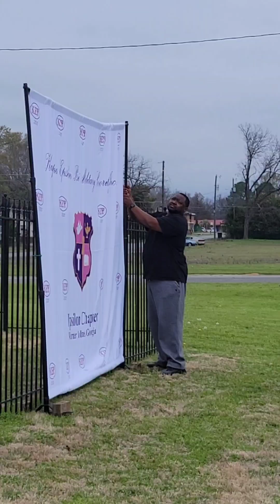Warner Robins KEY Upsilon Walkathon - 25 February 2023